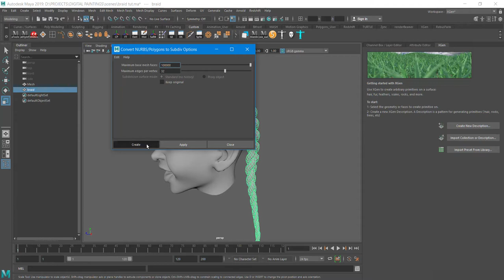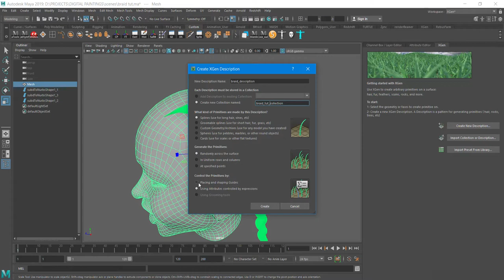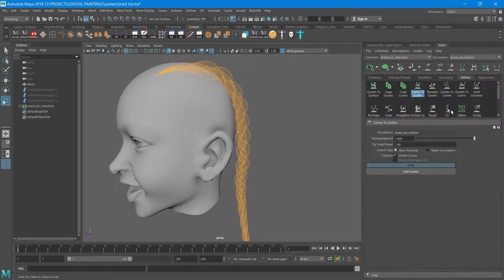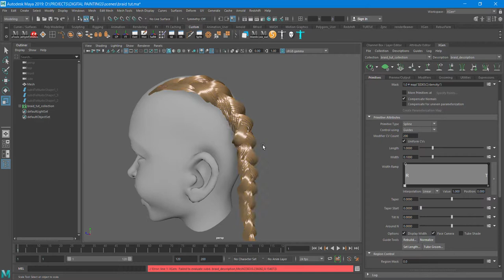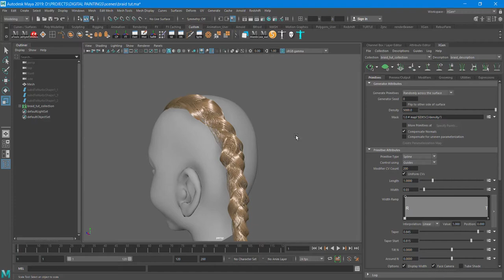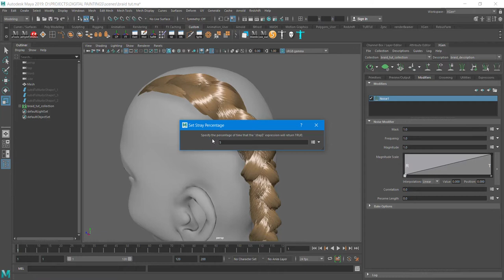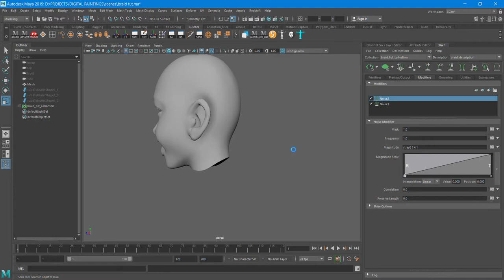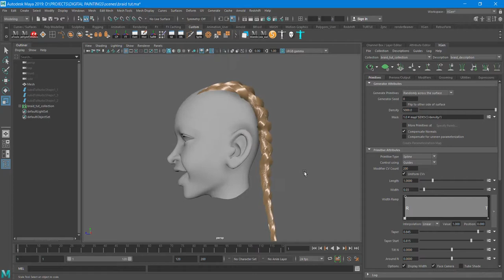CREATING BRAIDS WITH MAYA XGEN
How to create braids in Maya with Xgen.

Here's the link to the brushes by Michael Dunham I used for creating the initial polygon briads in zbrush: